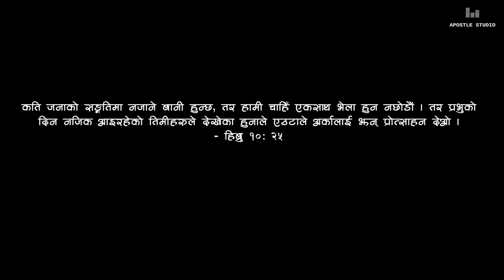New Nepali Christian Dance | Sanibar Ko Deen | by Seema Subarna | Merry Christmas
Sanibar Ko Deen ( Nepali Christian Dance  ) || Merry Christmas and here is the Christaing Dancing number

Vocal | Bass : Seema Tamang
Arranger |Producer : Subarna
Mix | Mastering: Subarna | Aneel  (Apostle Studio)

Dancers : Anjali | Lukas |Nomi | Sristina | Ishak | Rubin
Punam | Samjhana Tamang
Choreography: Anjali Tamang

Cam |Edit | Direction : Bhim | Anil | Dilip
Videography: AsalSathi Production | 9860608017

We would like to give Special thanks to our Almighty God.
We would also like to thank Tek Bdr. Tamang (Season Yonjon) for camera, Yubraj Tiwari | Pusparaj Tiwari and Family, Dilip Gayak, Aneel Shahi, BhimRaj Timilisina, BeeSaal, Suman Tamang, Jamuna Gurung , Bindiya Rai Tamang, David Pun
All our well-wishers and brothers and sisters in Christ.

Radio Apostle 102.6 MHz
Apostle Recording Studio, Pokhara
AsalSathi Production

Christmas Song Coming Soon